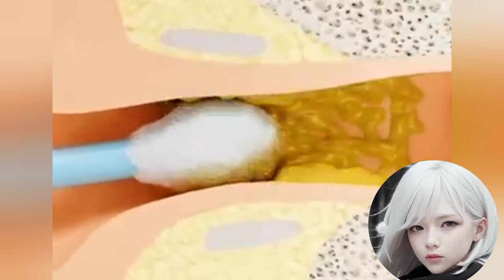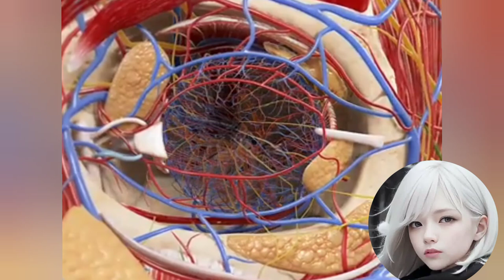மனித உடலை பற்றி உங்களுக்கு தெரியாத விடயங்கள் || facts about human body